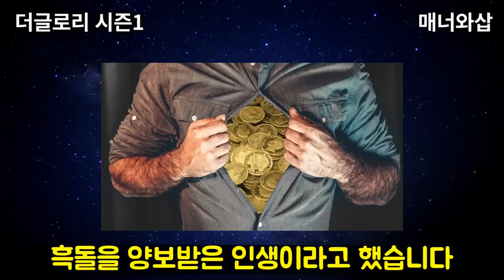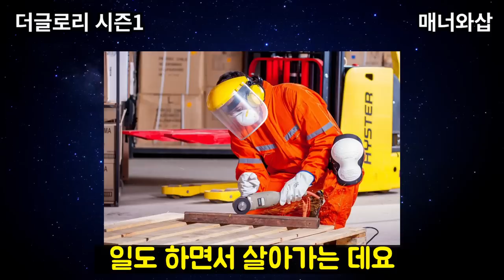[더글로리] 하도영이 진짜 사이코인 이유. 시즌2에서 문동은과 박연진은 긴장해야한다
더글로리 시즌1이 끝나고 시즌2에서 가장 활약할 인물은 하도영이라고 생각합니다. 그가 사이코패스인 이유와 문동은과 박연진이 어떻게 영향을 받을지 분석 리뷰해봅니다